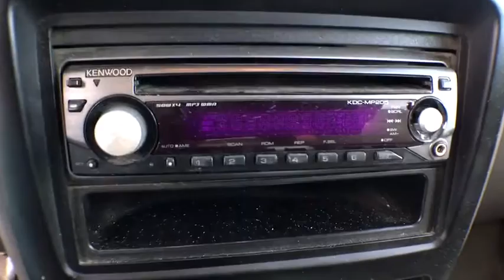2003 Isuzu Rodeo Denver, Lakewood, Wheat Ridge, Englewood, Littleton, CO 1268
Used 2003 Isuzu Rodeo
2003 Isuzu Rodeo S SPORT UTILITY 4D - Stock#: 1268 - VIN#: 4S2DM58W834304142

7450 Johnson Dr.